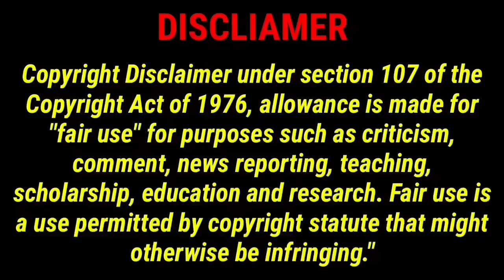Rohit have chance hit 300 rohit speech today tamil player gets playing 11 | Ind vs sl 2nd odi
Rohit Sharma he was Toms about today Indian team playing 11 squad also he have chance to heat 300 Above and against Sri Lanka today this second ODI match
Kohli creates big record against Sri Lanka but Gautam Gambhir he blamed Kohli batting but Sachin he give correct reply to him
Yesterday in 14th over asalanga he was get out by Umar Malik Bal but after in review he was not out ball was not hated in bat now Sri Lanka fans all very angry ab about asalanga he did like this
Yesterday in last over Shami took shanaka wicket in mankhad but rohitSharma rejected that wicket see Rohit Sharma what he told about Shanaka mankhad not appeal
374 runs Sri Lanka chasing but losing the important wickets only captain shanaka he lead Sri Lanka to win this match last over final need to hit 100 shanaka but Shami he to he is wicket like Ashwin mankhad see this much full highlights here
Today India today in Guwahati first ODI match against Sri Lanka now this match Virat Kohli he played unbelievable batting against Sri Lanka just 80 ball kohli completed his century against Sri Lanka also beat Sachin Tendulkar previous big century records today this match India finally please 373 runs in 50 over

India Squad for Sri Lanka T20Is:- Hardik Pandya (Captain), Ishan Kishan (wk), Ruturaj Gaikwad, Shubman Gill, Suryakumar Yadav (VC), Deepak Hooda, Rahul Tripathi, Sanju Samson, Washington Sundar, Yuzvendra Chahal, Axar Patel, Arshdeep Singh, Harshal Patel, Umran Malik, Shivam Mavi, Mukesh Kumar.

Sri Lanka T20 Squad: Dasun Shanaka (Captain), Pathum Nissanka, Avishka Fernando, Sadeera Samarawickrama, Kusal Mendis, Bhanuka Rajapaksa, Charith Asalanka, Dhananjaya de Silva, Wanindu Hasaranga (Vice Captain), Ashen Bandara, Maheesh Theekshana, Chamika Karunaratne, Dilshan Madushanka, Kasun Rajitha, Dunith Wellalage, Pramod Madushan, Lahiru Kumara, Nuwan Thushara

India Squad for Sri Lanka ODIs:- Rohit Sharma (Captain), Shubman Gill, Virat Kohli, Suryakumar Yadav, Shreyas Iyer, KL Rahul (wk), Ishan Kishan (wk), Hardik Pandya (VC), Washington Sundar, Yuzvendra Chahal, Kuldeep Yadav, Axar Patel, Mohd. Shami, Mohd. Siraj, Umran Malik, Arshdeep Singh.

Sri Lanka ODI Squad: Dasun Shanaka (Captain), Pathum Nissanka, Avishka Fernando, Sadeera Samarawickrama, Kusal Mendis (Vice Captain), Charith Asalanka, Dhananjaya de Silva, Wanindu Hasaranga, Ashen Bandara, Maheesh Theekshana, Chamika Karunaratne, Dilshan Madushanka, Kasun Rajitha, Nuwanidu Fernando (ODIs), Dunith Wellalage, Pramod Madushan, Lahiru Kumara

@cricket - கிரிக்கெட்